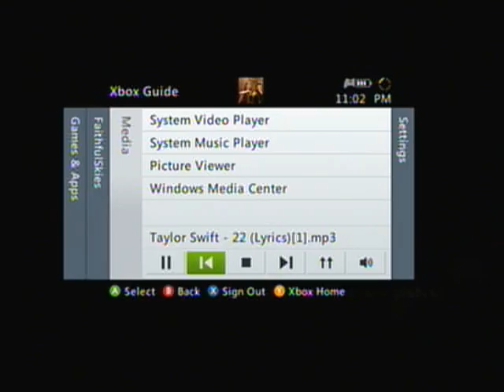Resident Evil 5 TS PA with BriBri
Me and Brians song in the begining :3